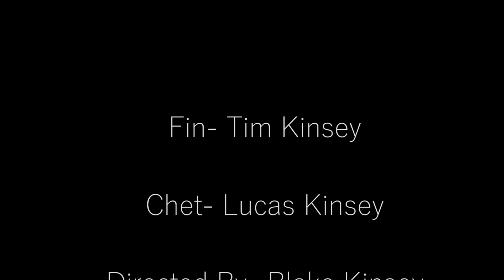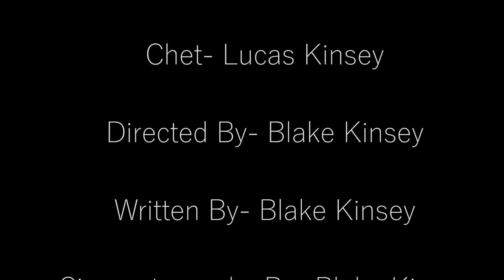Resilience | Post-Apocalyptic Short Film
A story of two characters who meet in a world of ruin.

Filmed with- Canon EOS Rebel SL1

(and various other chill music channels)

Comment "BANANA" if you read this!